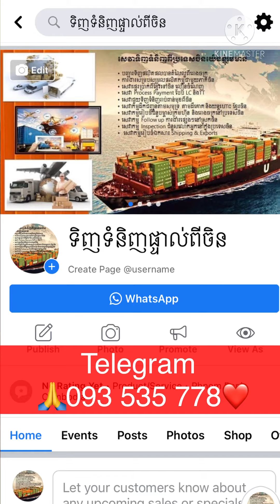ការសម្រេចចិត្ត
សង្ឃឹមថាវីដឺអូរបស់ខ្ញុំនៅតែអាចជួយចូលរួមជាចំណែកតូចមួយផ្តល់គំនិតជូនបងប្អូនរួមជាតិទាំងអស់សូមអរគុណ។

4/ដោះស្រាយបញ្ហាបែបបងឡេង: ទាល់គំនិតមែនទេ?ពិបាកចិត្តមែនទេ?ត្រូវការជំនួយមែនទេ?

បើបងប្អូនគិតថាវីដឺអូមួយនេះមានប្រយោជន៍សម្រាប់ខ្លួនឯង និងមនុស្សជុំវិញខ្លួន❤️ សូមជួយចែករំលែក Share វីដឺអូនេះផង សូមអរគុណ🙏